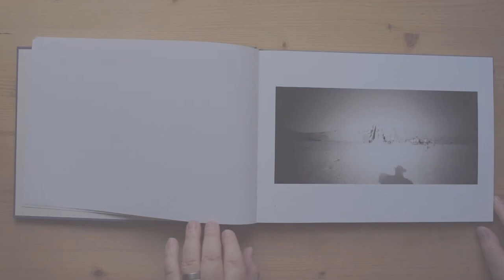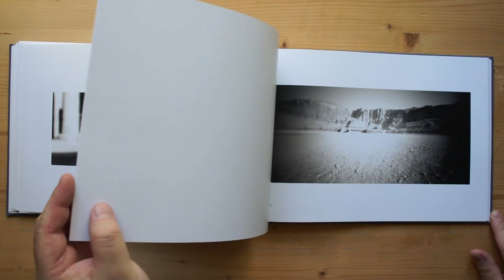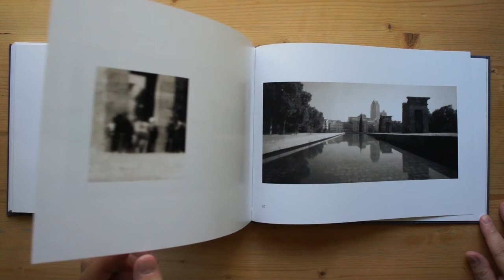Peter Eberhard, LIGHT ON THE NILE Pinhole camera, Lochkamera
Peter Eberhard: NILI LUX /  Light on the Nile / Licht des Nils. Camera obscura, Pinhole
camera, Lochkamera.